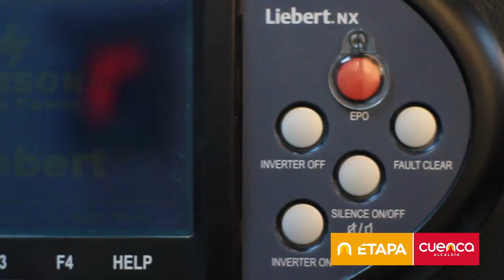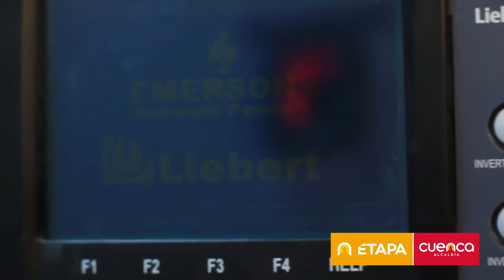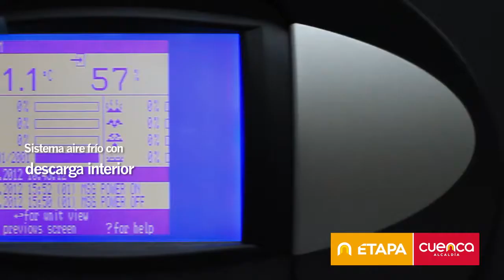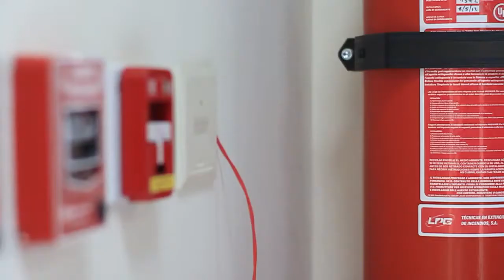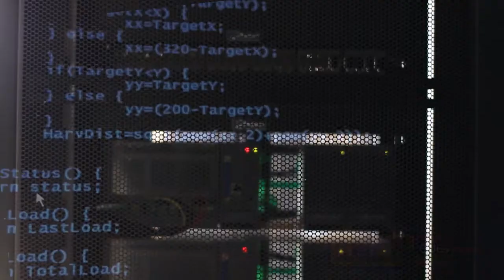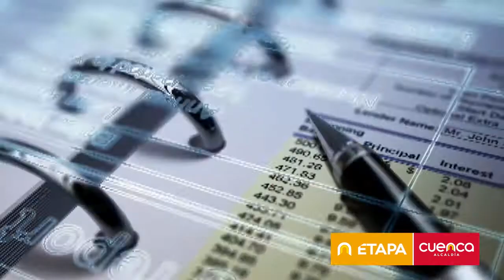Data Center ETAPA EP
Data Center categoria TIER 3, con las mas altas prestaciones para proteger la seguridad de la información.